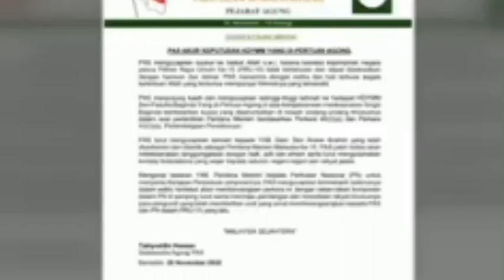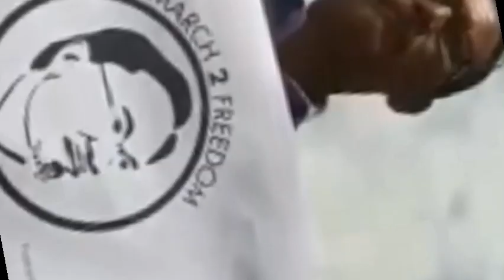TERKINI: UCAPAN RAFIZI SEBENTAR TADI BUAT ANDA PENGSAN JIKA MENDENGAR!!